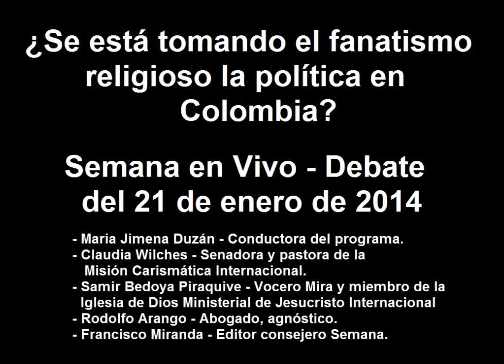¿Se está tomando el fanatismo religioso la política en Colombia?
Debate sobre la religión en política en Colombia. El debate fue realizado el 21 de enero de 2014 por Semana en vivo. Conduce María Jimena Duzán